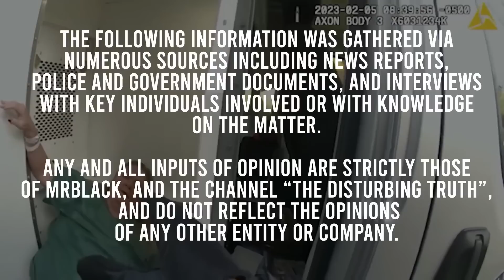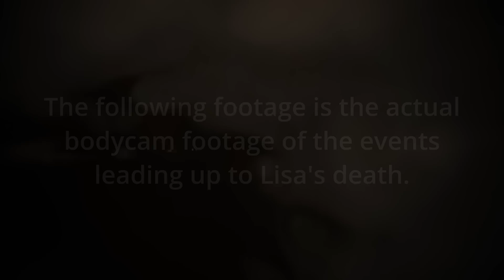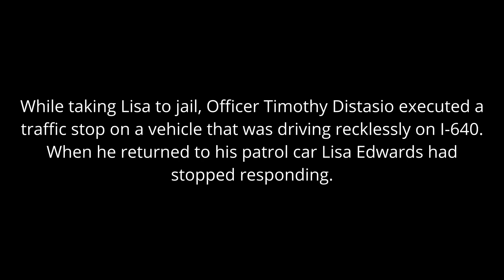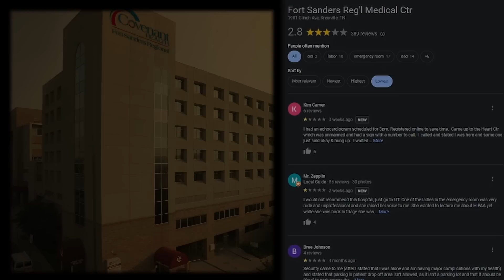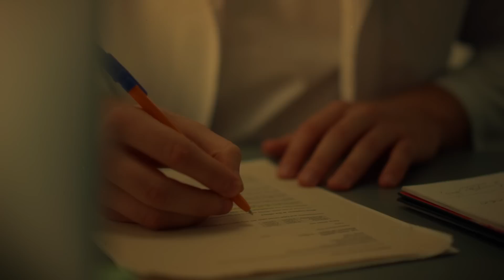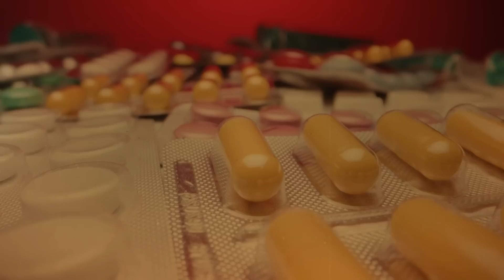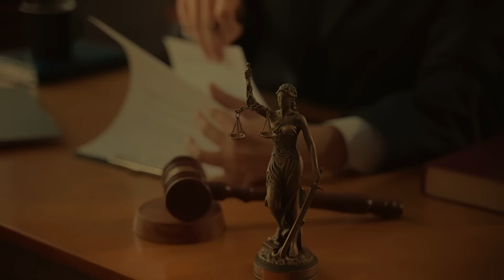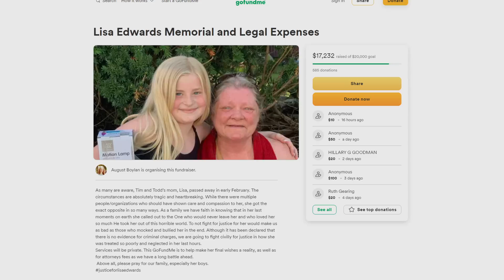When People Die After Crying Out for Help: The Disturbing Case of Lisa Edwards and Others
This episode of “The Disturbing Truth” covers the horrifying reality of people dying after crying out for help and getting no answer. When 60-year-old Lisa Edwards needed medical attention on Feb 5, 2023, her horrifying experience with law enforcement and hospital staff left the public stunned. Edwards’ case mimics other recent tragedies where a person in need wasn’t treated as such.